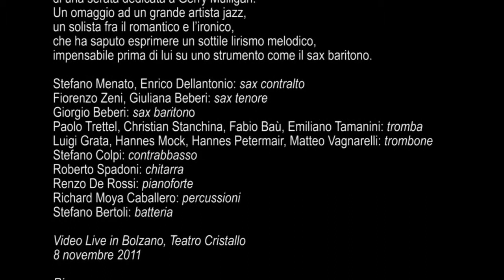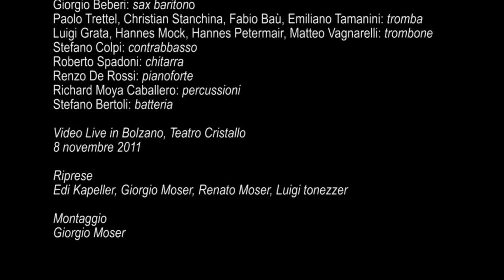TURNSTILE (Gerry Mulligan - arranged by Roberto Spadoni) JAVIER GIROTTO & NEW PROJECT JAZZ ORCHESTRA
Live recording del cd JERU (Abeat Records 2012)

JAVIER GIROTTO & NEW PROJECT JAZZ ORCHESTRA Conducted by  ROBERTO SPADONI

Omaggio a Gerry Mulligan
8/11/2011 Teatro Cristallo Bolzano

NEW PROJECT JAZZ ORCHESTRA:

Stefano Menato, Enrico Dellantonio: Alto Sax
Fiorenzo Zeni, Giuliana Beberi: tenor sax
Giorgio Beberi: baritone sax
Paolo Trettel, Christian Stanchina, Fabio Baù, Emiliano Tamanini: trumpets
Luigi Grata, Hannes Mock, Hannes Petermair, Matteo Vagnarelli: trombons

Roberto Spadoni: guitar
Renzo De Rossi: piano
Stefano Colpi: bass
Richard Moya Caballero: percussions
Stefano Bertoli: drums

Video: Giorgio Moser